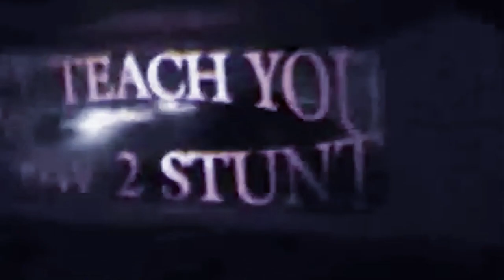DJ SACRED - WAVES OF SCREW